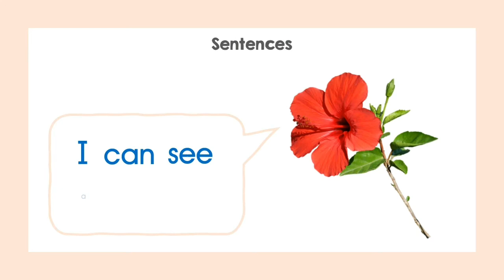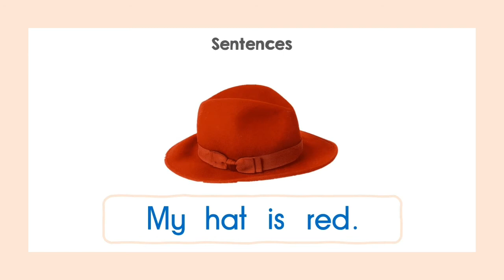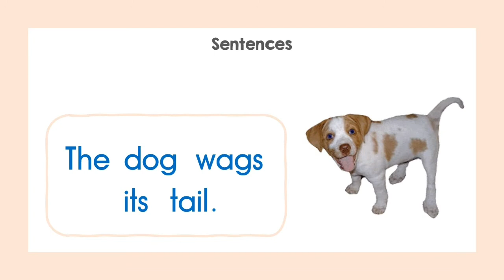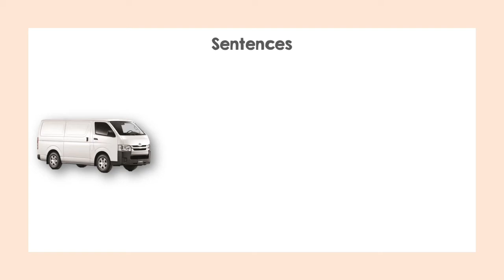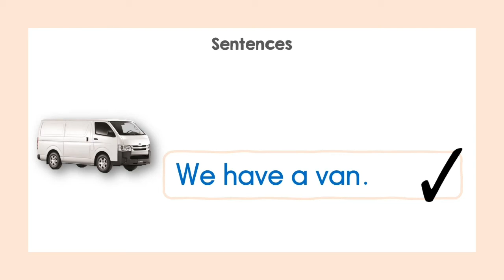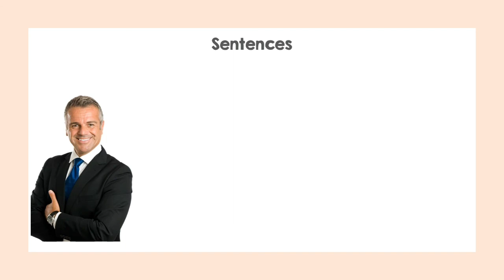Sentences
English Preschool
Activity: Book 2 English (Smart Kid)
Worksheet 19-23